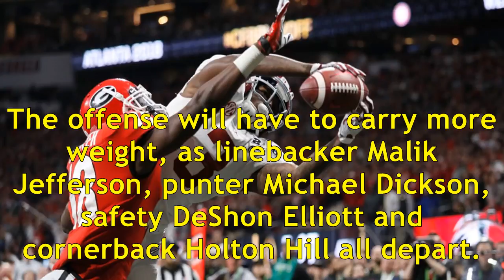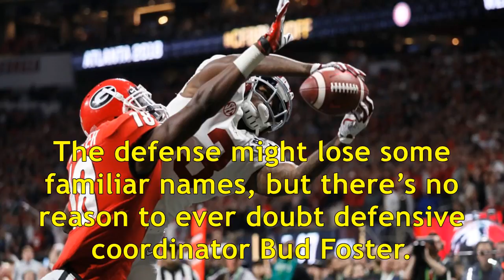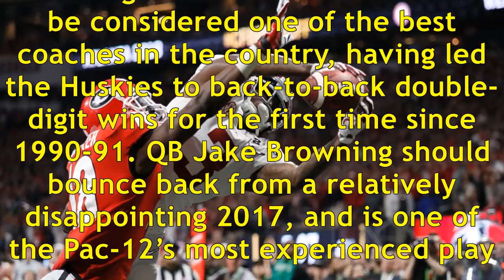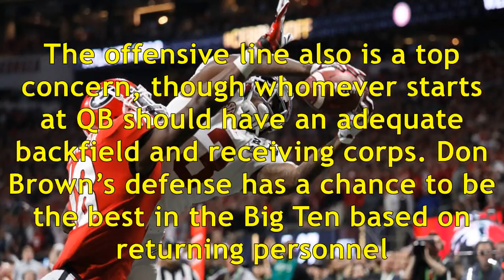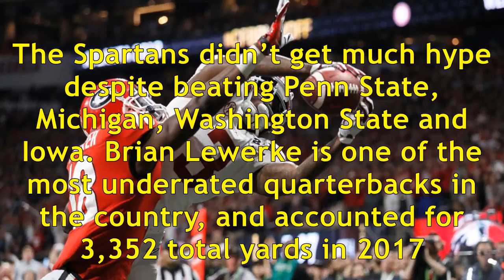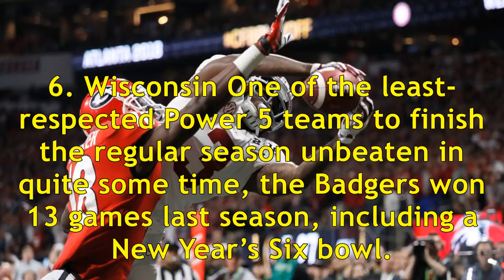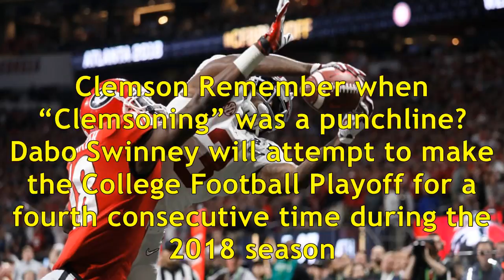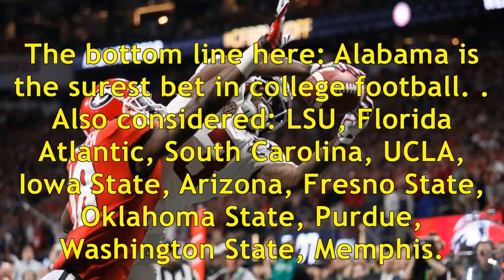Way-too-early 2018 preseason football top 25